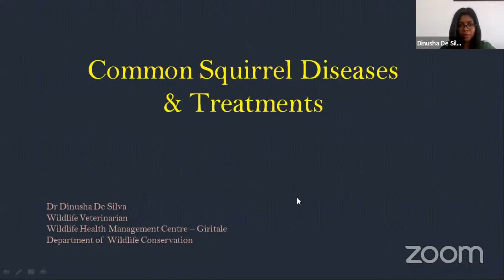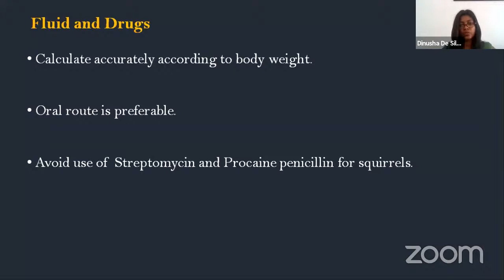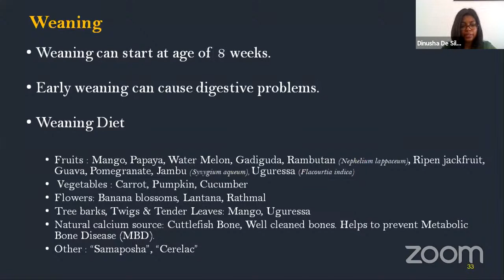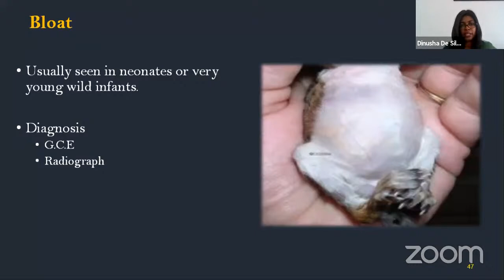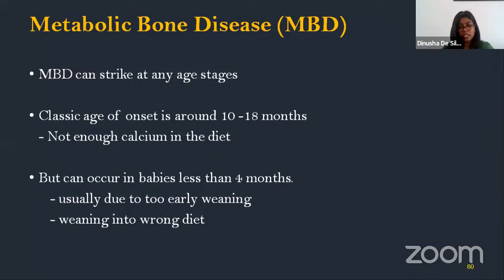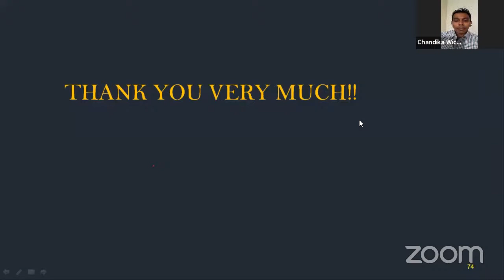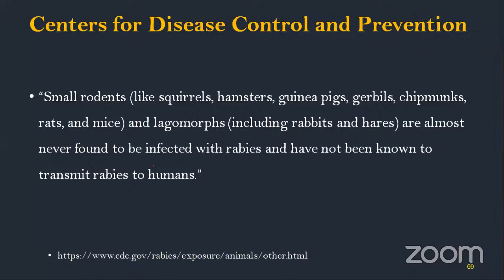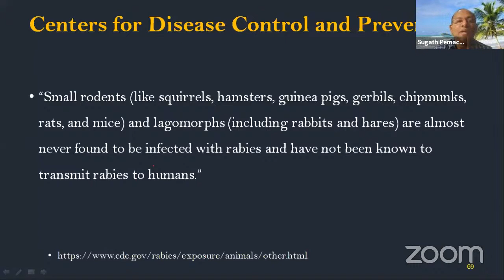Common Squirrel Diseases and Treatment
SLVA CPD  Webinar Series
Topic: Common Squirrel Diseases and Treatment

Resource Person:
Dr Dinusha De Silva (BVSc, MSc)

Time: SL Time 1:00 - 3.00 pm

If you have not yet registered, please register for the webinar series @